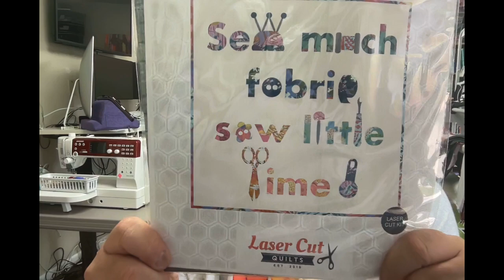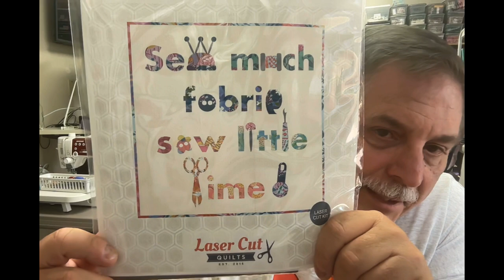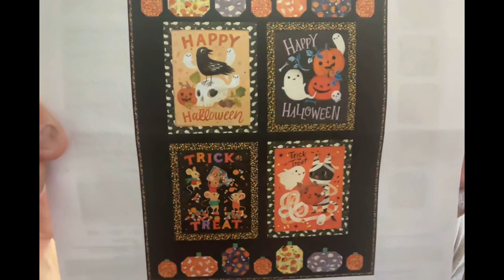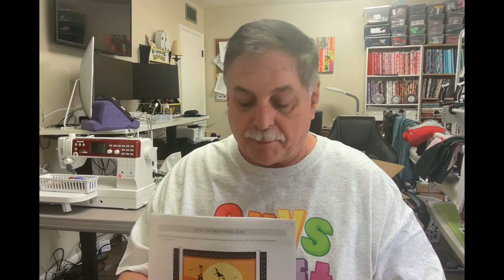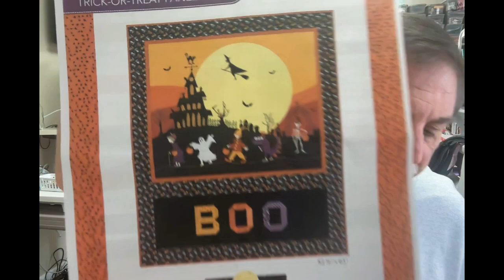My Favorite Quilt Store Shopping Spree June 2024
Not sure when I discovered this online store but somehow always manage to find something else I can't live without.  This purchase was no exception.  yes, one day I plan to get all these projects completed.